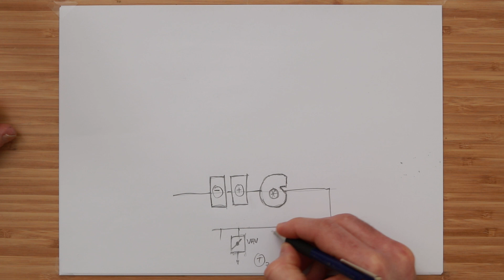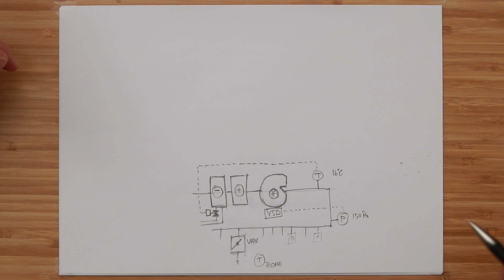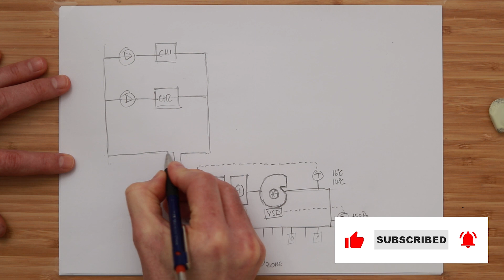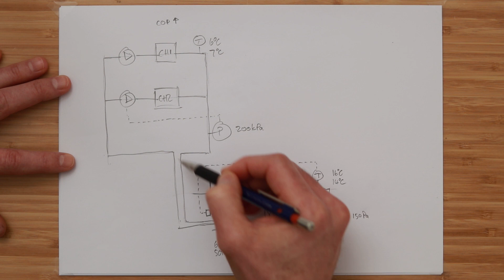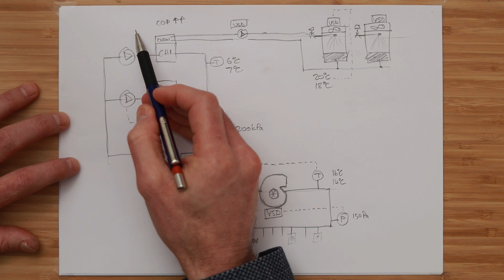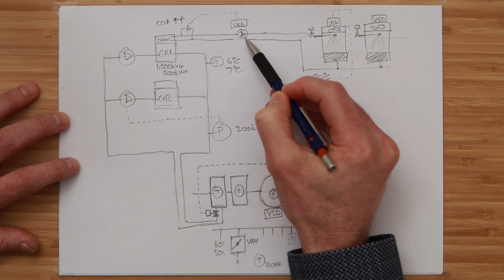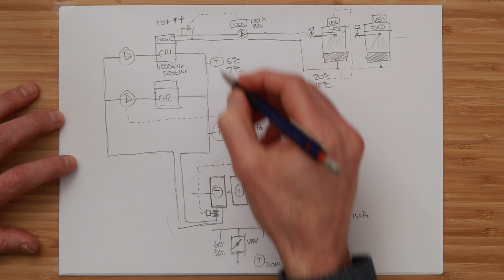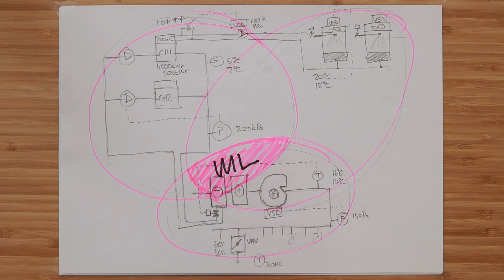When will AI / ML Become Useful in Buildings? 5 years? 10 Years?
Join our BMS Professional Development MEMBERSHIP today to earn more money, secure that promotion, or negociate that dream job
- New content published monthly.
- Self-paced online training courses.
- Done-for-you Microsoft Word, Excel, and Visio design templates.
- Workshops.
- Q&A Sessions.
- Coaching and mentoring.
- BMS Community forum.
- All live sessions are recorded for remote learners (different time zones).
- Lock in the low monthly fee forever. When membership fees increase in the future, you stay on the fee you started with.
- Cancel anytime.

Please join our newsletter to be notified when new courses, coaching availability, design templates, digital products, and B2B offers are published.